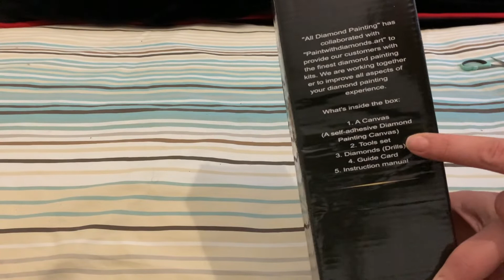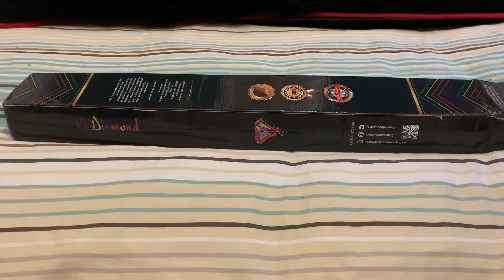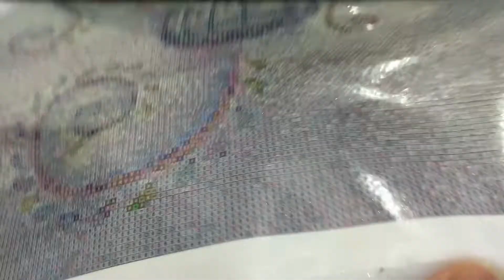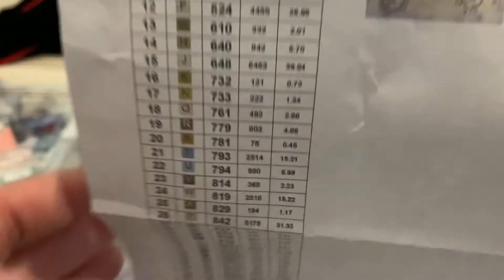Unboxing#12: AB Drills diamond painting store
aujourd'hui, un nouvel unboxing. Aussitôt reçu, aussitôt unboxé, aussitôt publié.

Lien de la toile

mon Insta: france_et_son_bazar